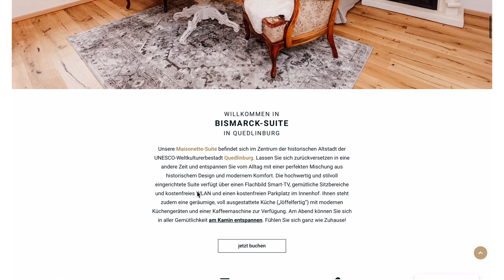Booking.com Abhängigkeit reduzieren: 10 praktische Tipps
Wenn dir unser Kanal gefällt, würden wir uns sehr über ein Abo freuen! 🙏🏼 😉

Über Fewolino:

Agnes & Jacek helfen Vermietern 4-5 stellige Provisionen in der Ferien- und Kurzzeitvermietung einzusparen, eine starke Brand (Marke) online aufzubauen und unabhängiger von Buchungsportalen zu werden.

Dabei unterstützen wir unsere Kunden als Dienstleister (Web Design done4u) und diejenigen, die gerne selber umsetzen wollen, mit Coachings und Trainingsprogrammen rund um das Thema FEWO-Marketing.

grow your FEWO 🌱